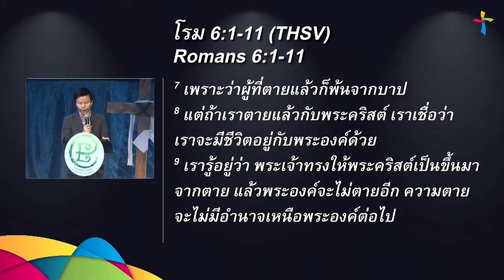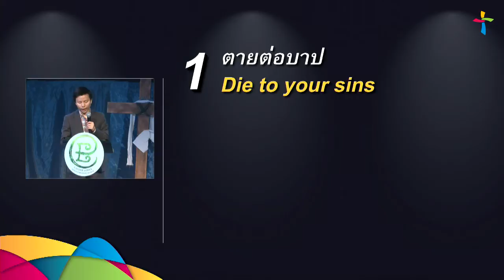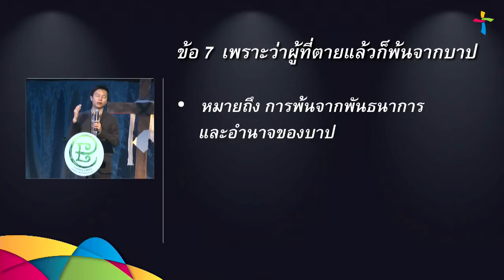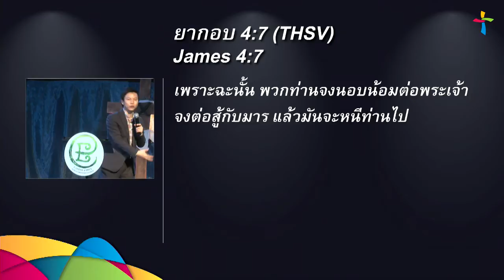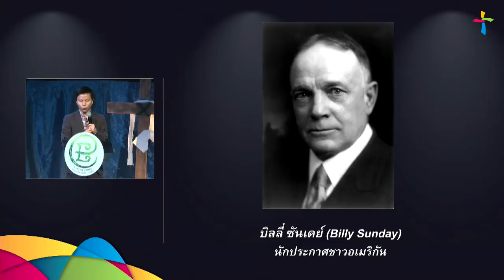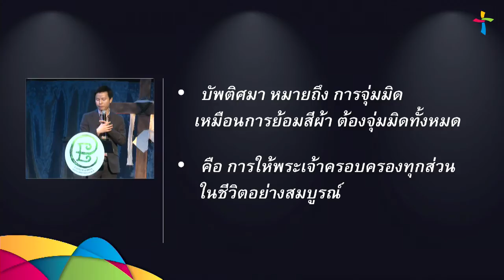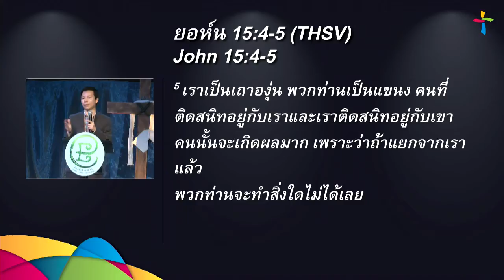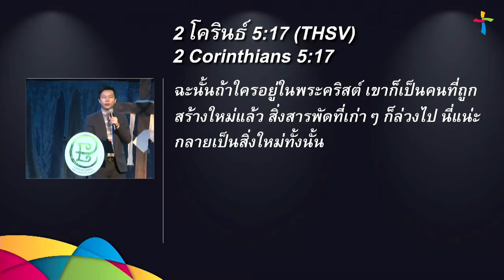คำเทศนา ตอบสนองต่อกางเขน (โรม 6:1-11)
วันที่ 5 เมษายน 2015 โดย  อ.ทนนท์ ชาญชิตโสภณ

ห้วข้อ: ตอบสนองต่อกางเขน
ข้อพระคัมภีร์: โรม.6.1-11

1. ตายต่อบาป (1-7)
2. เข้าสนิทและดำเนินชีวิตใหม่ในพระคริสต์ (8-11)